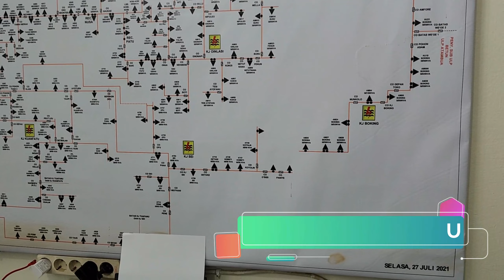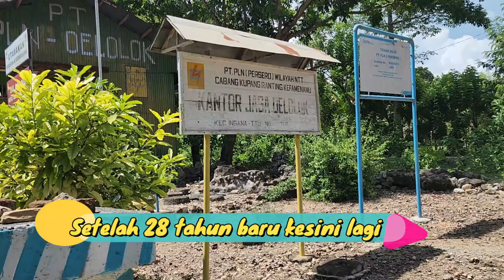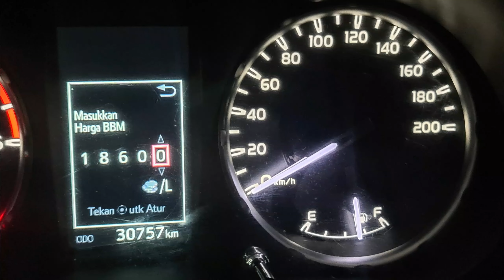TOUR THE TIMOR SOE, KEFA, ATAMBUA 14 16 DESEMBER 2022